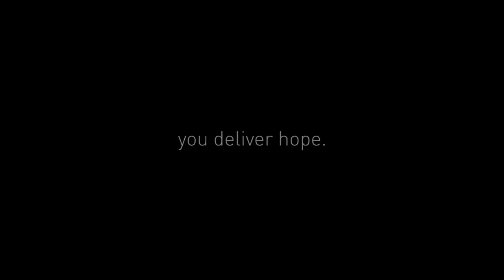You Deliver Hope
Hope is delivered from the hands of our volunteers to the homes of the children we serve. This family living in the Zone 3 garbage dump of Guatemala City shows their gratitude for the generosity of others.